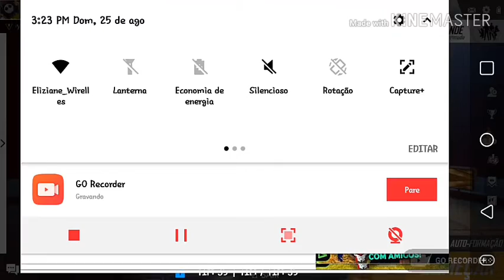Novo modo cearense kkkk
Chu laike doidao